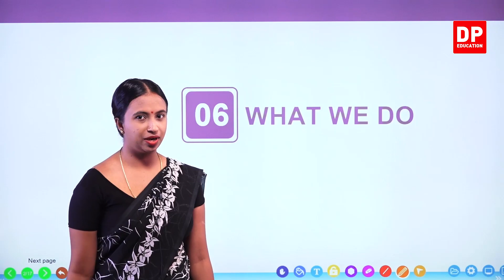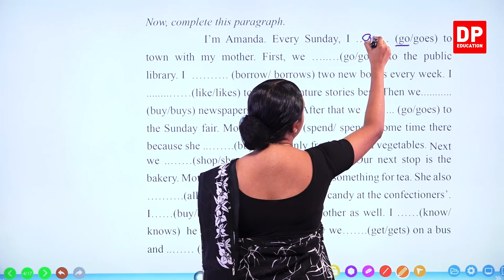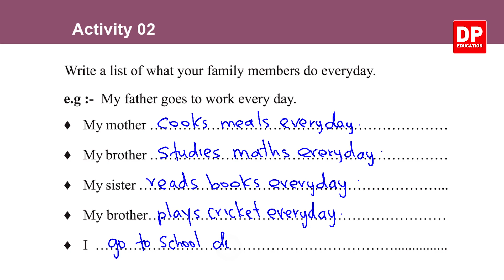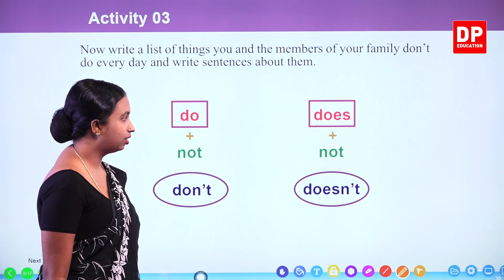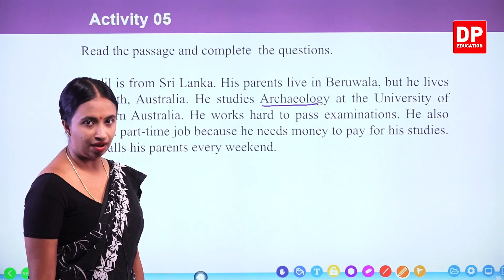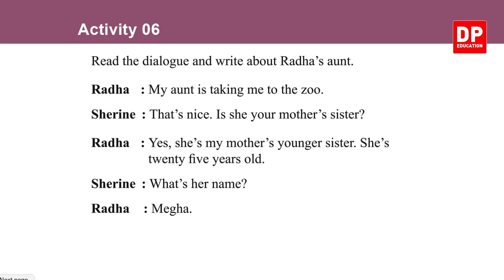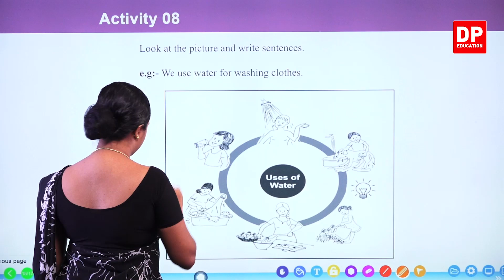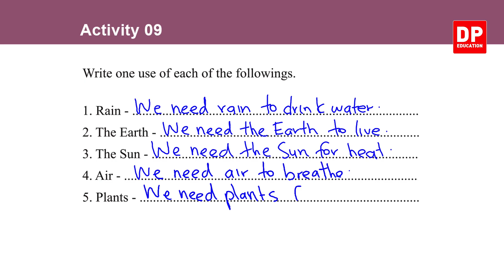பாடம் 06 - What We Do (Work Book) தமிழில் | தரம் 06 English in Tamil